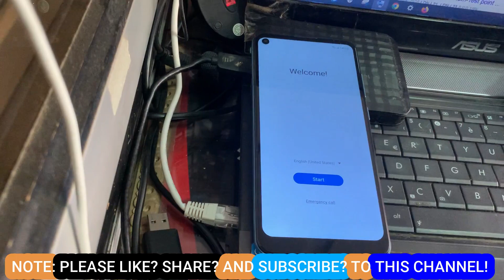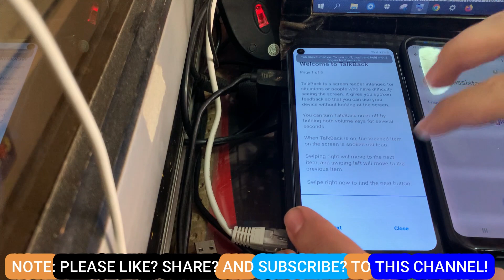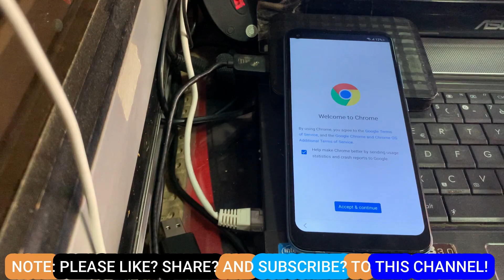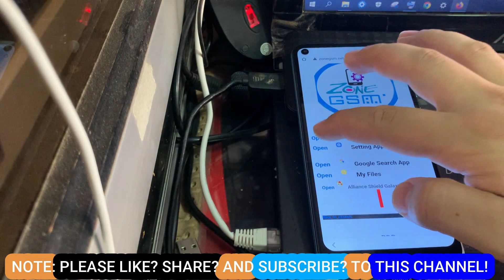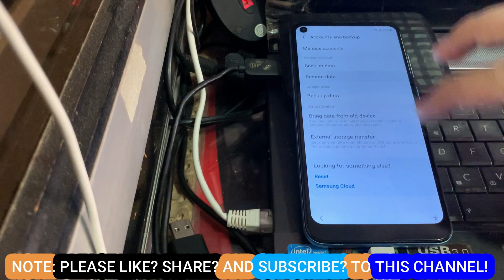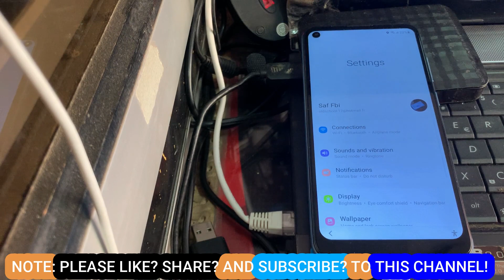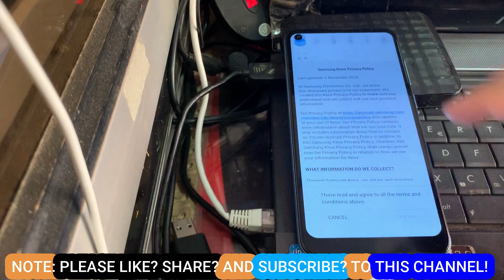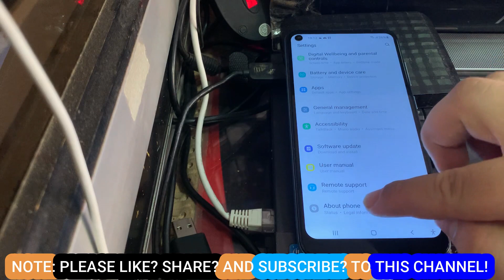All Samsung *#0*# Code not Working FRP BYPASS Without PC | Android 11/12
Samsung Galaxy A11/M11 Google Account Bypass/Unlock FRP Android 11 No Knox Security No Pc
●▬▬▬▬▬▬▬▬▬ஜ۩۞۩ஜ▬▬▬▬▬▬▬▬▬●

FOLLOW US 👍
KW
Samsung M11 FRP Smart Switch Fix
Samsung M11 FRP Without Smart Switch
Samsung M11 Android 11 FRP No Smart Switch
,samsung m11 google account
bypass frp samsung a21s,
samsung a21s google bypass,